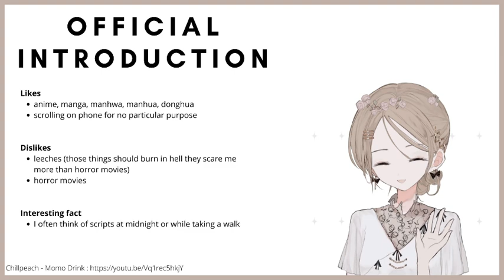IChiChu Studios 10K Special🥂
Thank you for your support, I never thought this day would come, I'm so grateful! I'm not sure if you understand but I never thought people would come to listen, I still get nervous every time I upload. Would you like this story? What if I made a mistake!? But with all your encouragement I've gotten more confident and wilder with my stories. Thank you so much, you're the reason why I always keep smiling. Even after a tiring day, I come here as if it's a safe place.

このビデオは非商用です。ありがとうございます！
Usage follows Picrew's regulations of non-direct commercial usage of image
10 k special is made not for profit. not for commercial use
credits:

My email can be found in the channel description I am more than happy to listen to your requests)

Information
I own voice and script

I'll come back with better scripts!